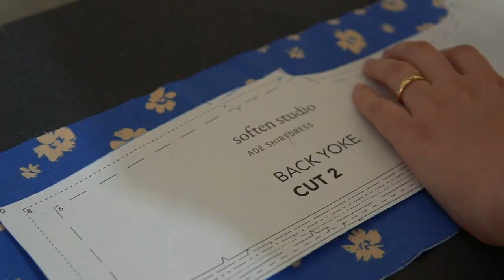Smocking Sewing Technique | Ade Shirt Dress Sewing Pattern Hack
I hope you enjoy this short process video of how I made this smocked dress. This is the Soften Studio Ade Shirt Dress pattern that I hacked to add smocking along the front panel. I purchased this smocking pleater second hand from Facebook Marketplace - its called the Sally Stanley Smocking Pleater. The blue floral fabric is from thefabricstoreonline.com : )